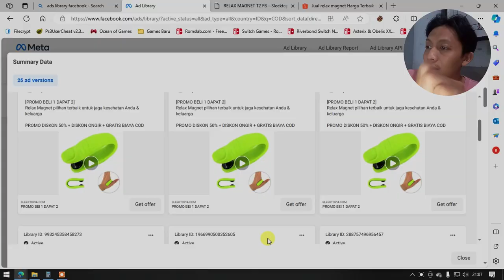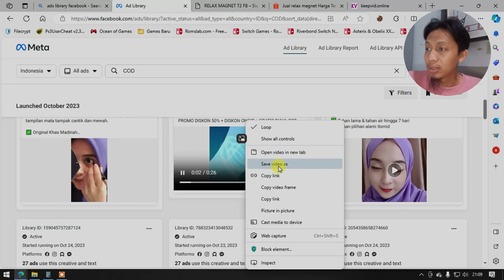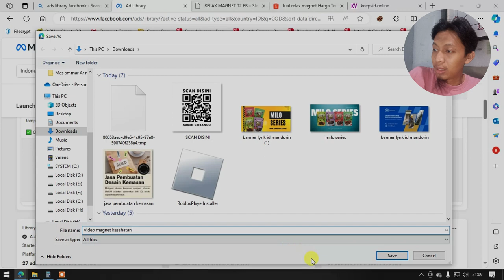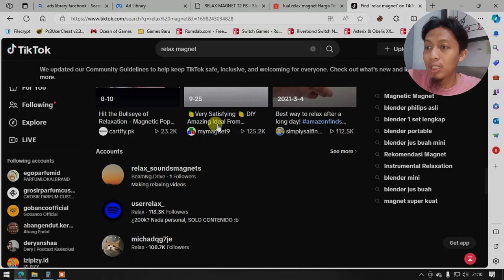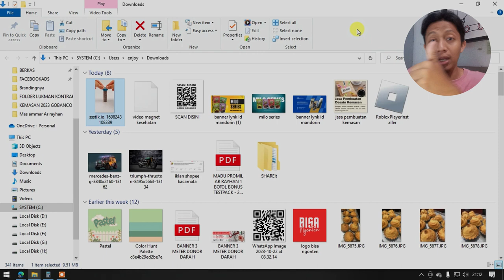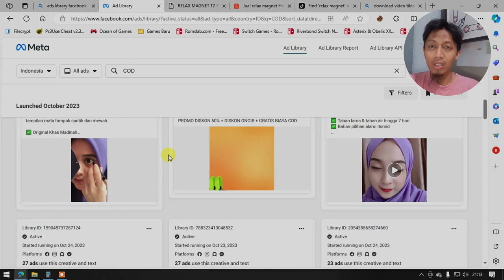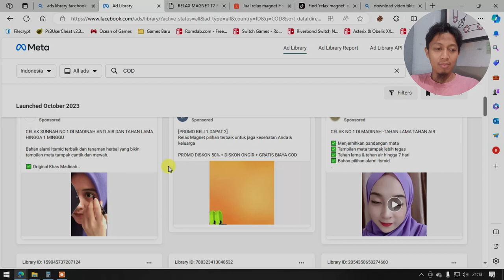CARA DAPETIN KONTEN INSTAN BUAT BERIKLAN DI FB ADS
kalau ada yang mau ngobrol, langsung klik komen aja ya, insya allah dibacain kok..

Terima Kasih.